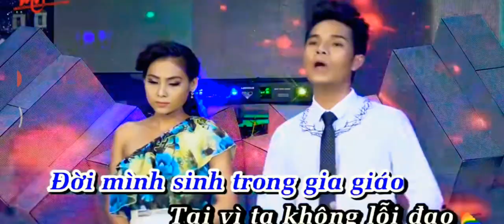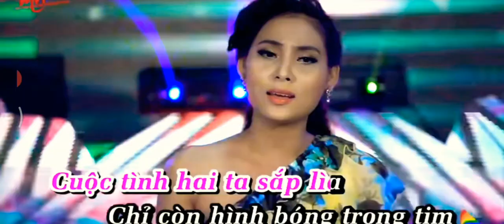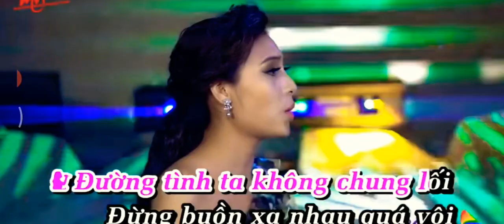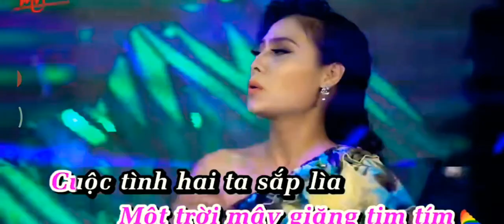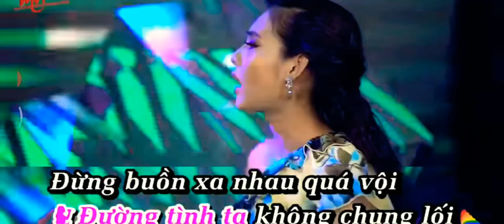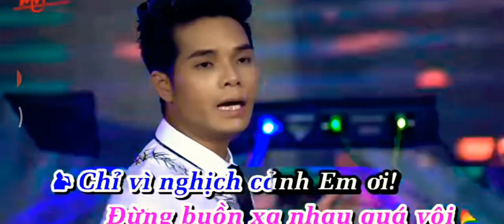Thiệt đúng là NGHỊCH CẢNH mà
😁SĂN SALE ĐIỆN TỬ TRÊN SHOPEE